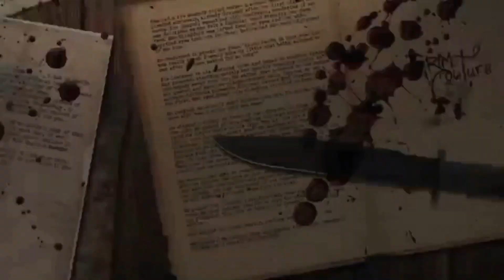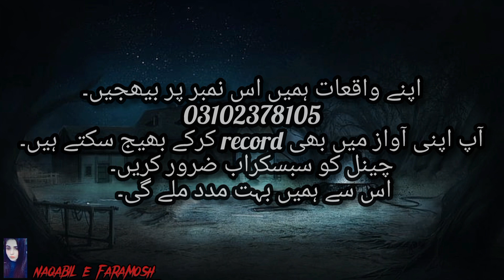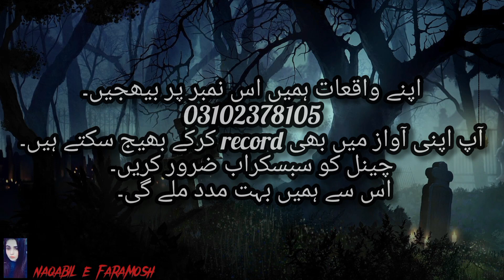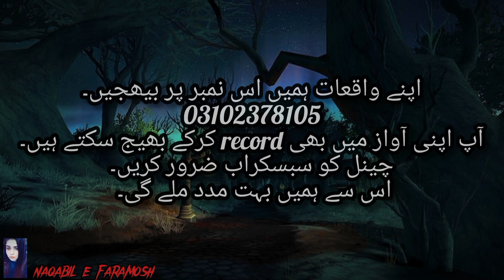Chalawa |Naqabil E Faramosh| Horror Stories |Sachi kahania| jinn stories| khofnak waqiyat| Story 68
Bohot mehnat lgti hai stories record Karna phir video ko edit krna or best quality Mai ap logon tak pohchana. Apke thore se time se hame bohot support milegi or Dili Khushi Hogi thanks.

Ap bhi apne waqiyat hame apni awaz main record kr ke bhi bhej skte hen.

Hindi stories
urdu stories
hindi cartoon
bhoot cartoon
achi achi kahani
urdu kahaniyan
urdu horror stories animated
hindi horror stories 2020
real horror stories in hindi 2020 tik tok
ghost stories
urdu horror stories
urdu kahani
urdu suchi kahaniya
dulhan churail
scary videos
creepy videos
horror videos
paranormal activities
real ghosts
scary ghosts
haunted places
haunted houses
creepy stories
ghost videos
ghost stories
ghost hunters
horror documentaries
ghost videos and stories
ghost videos documentary
real life
Walking Alone from School
The Most Creepy HOSPITAL
Haunted Cottage
True Creepy Horror Story
True Creepy Bathroom
Cheating Spouse
Bolti Kahaniyan
Naqabil.e.faramosh Waqiyat in Urdu
Village Horror Stories in urdu
Sachi Kahaniyan
Horror Dark Nights
Witch Tales
Ghost Stories
Horror Stories
Khofnak Kahaniyan
Real Horror Stories
khoni Week
Jinn Storie
Witch Stories
Animated Horror Storie
AsaibZada Collage
Peranoemal Activity
horror look
hindi stories
animated stories
urdu stories
khofnak kahaniyan
ghost stories
scariest true stories
scariest ghost stories
haunted house
halloween scary story
haunted house story
PAKISTANI HORROR SHOW
KARACHI HAUNTED PLACES
HAUNTED HOUSE OF MURREE
PAKISTANI HORROR SHOW
PAKISTANI HORROR STORIES CHANNEL
PAKISTANI HORROR CHANNEL
NAQABILE FARAMOSH
NAQABILEFARAMOSH WAQIYAT
SUCHE WAQIYAT
Possessed by jinn